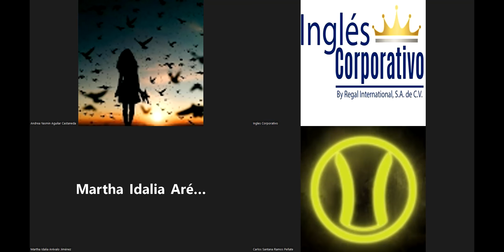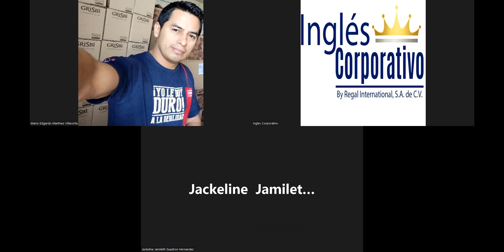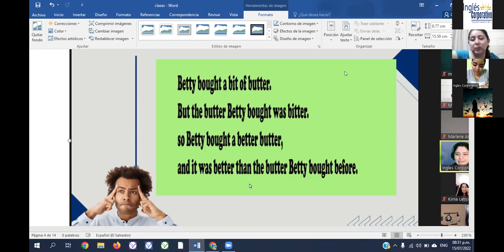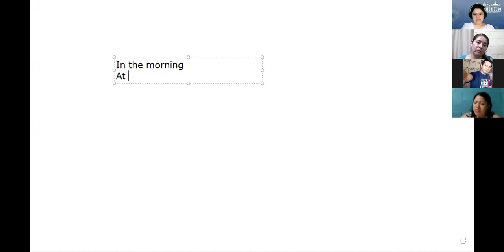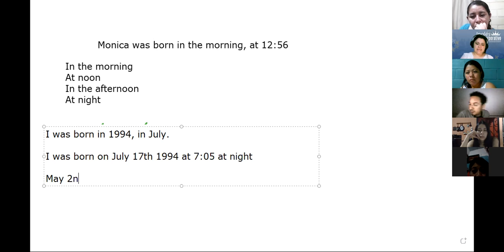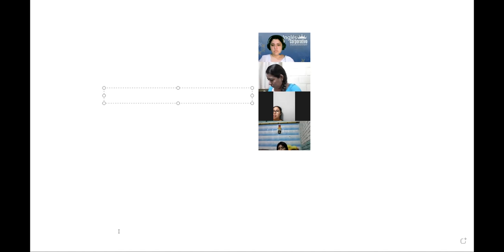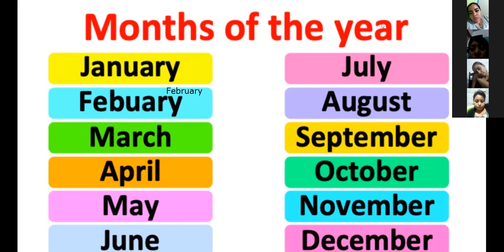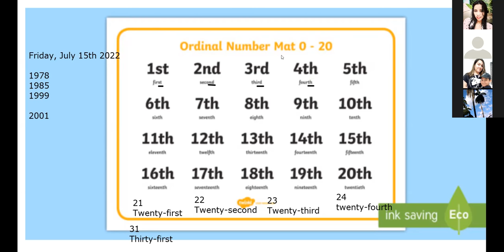Inglés Corporativo-15-07-22-Prepositions of Time